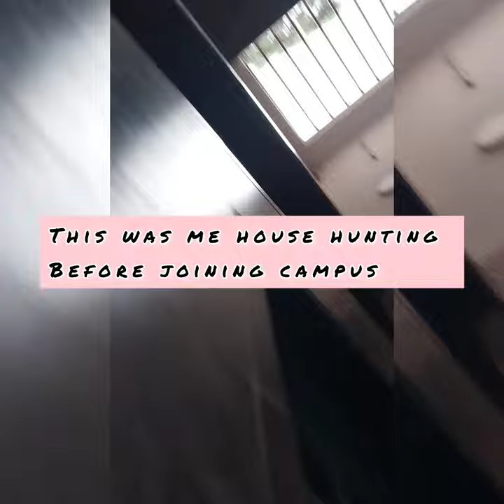A TRAILER OF MY BEDSITTER APARTMENT 💥😭♥️kabiveronicah